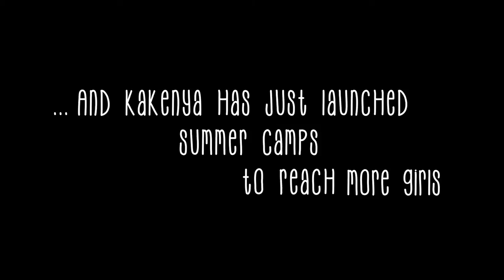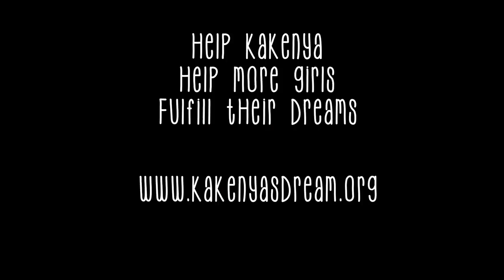Kakenya Center for Excellence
Watch our recent short video about the Kakenya Center for Excellence. KCE seeks to empower and motivate young girls through education to become agents of change and to break the cycle of destructive cultural practices in Kenya such as female genital mutilation and early forced marriage.